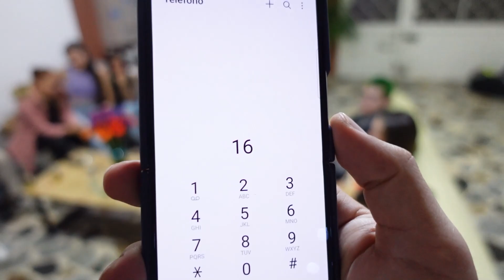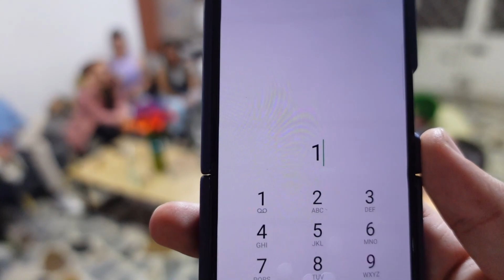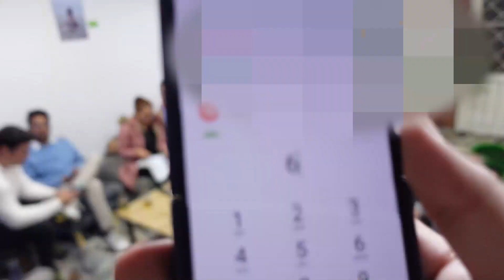NOVENA NAVIDEÑA CON LOS PANAS Pte 3 Regalos, twerk, arroz con pollo y platica en efectivo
Feliz navidad inmundo animal💋💋💋

recuerda tomar agua y ser feliz siempre♥